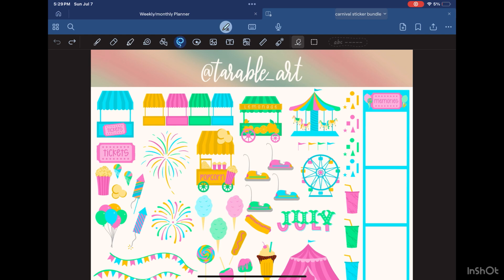Digital Plan With Me | July Monthly IPad Journal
Hey Hey it’s Mae 👋🏾👋🏾

This east coast heatwave is not agreeing with  my lupus but we are already a week into July and i have no planning done   I did this so fast and my ipad died during the process  but i have a goal to post every Thursday and Sunday and to go live at least one of those days each week  fingers crossed

Planner and stickers from @tarable_art

🌶️🌶️: maedayy418
📱 Digital Planning Apps Mentioned:
* Goodnotes 6
* 2024 Planner ( @tarableart)

🎮 The Sims 4:Join me as I create, build, and explore in the virtual world of The Sims 4. From designing dream homes to crafting unique stories, the possibilities are endless!

1. Happy 32nd Birthday Mae - Amazon Gift List
2.

📷 Phone Gear I Use:
* iPhone 15 Pro
* iPad 10

🎬 Editing Software:InShot